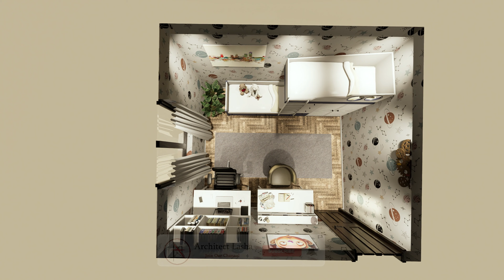Two kids bedroom design _ 10.8 Sq.m Bedroom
Hi... I'm Lasha and it's my channel in this video I will show you Two Kids Bedroom Interior Design Idea

00:00 Intro
00:05 VideoRenders
00:47 Plans
00:56 PhotoRenders
01:56 VideoRenders
02:40 Outro